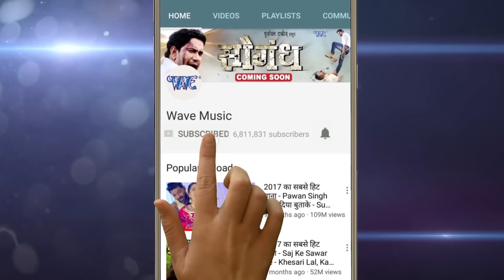भोजपुरी का सबसे जबरदस्त वीडियो 2018 - सईया के सामान बाटे बौना - Mohan Singh - Bhojpuri Hit Songs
सईया के सामान बाटे बौना - Saiya Ke Saman Bate Baona - Mohan Singh - Bhojpuri Hit Songs 2018

Album :- Gulabo
Song :- Saiya Ke Saman Bate Baona
Singer :- Mohan Singh